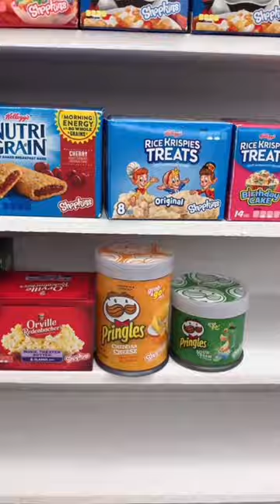ASMR organizing mini cereals and snacks🥣🥛